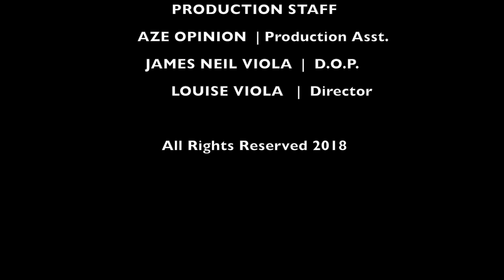STRONG LEG WORKOUT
A great leg workout trains the quadriceps, glutes, thighs, hamstrings, calves and focus on compound movements like squat, lunges. Just like any other muscle group, the legs can also benefit from higher repetitions. if you do this exercise 3x a week and you eat healthy and sleep right for the next 8 weeks, not only you'll have a stronger legs but leaner and sexier as well.